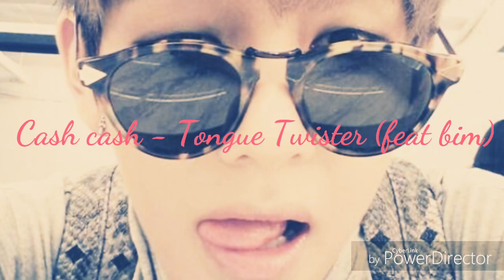Vine audios #7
I don't know the songs or pictures i just edit for fun (^.^)